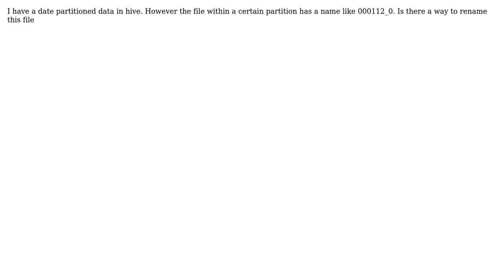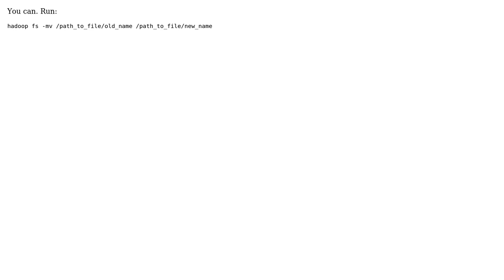How to rename file within a partition in HIVE? (2 Solutions!!)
How to rename file within a partition in HIVE?

With thanks & praise to God, and with thanks to the many people who have made this project possible! | Content (except music & images) licensed under CC BY-SA | Music | Images & others | With thanks to user Jainik user HakkiBuyukcengiz user Algo and the Stack Exchange Network Trademarks are property of their respective owners. You are responsible for your own actions.